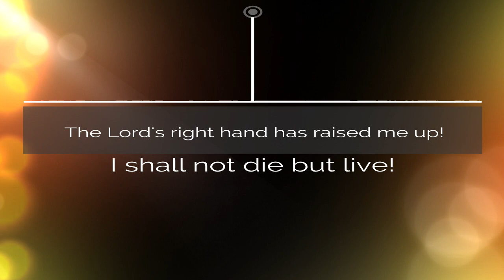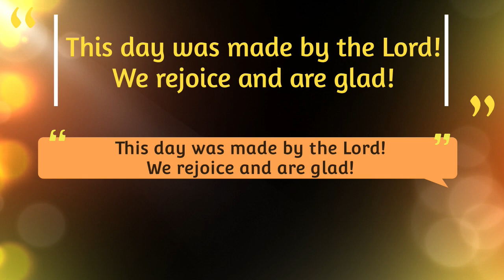This day was made by the Lord - Psalm 117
The Responsorial Psalm for Easter Sunday!